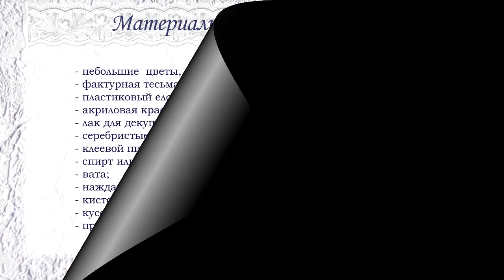Быстрый декор елочного шара полимерной глиной / Christmas Toy made of polymer clay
В этом мастер-классе я покажу, как можно быстро декорировать елочный шар, использую готовые цветы и листья из полимерной глины, которые остались от других работ.